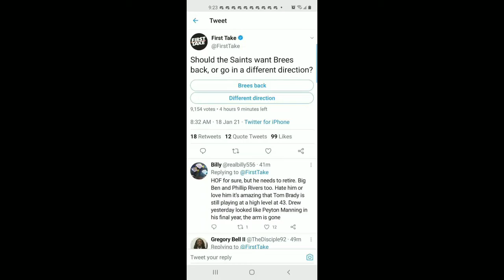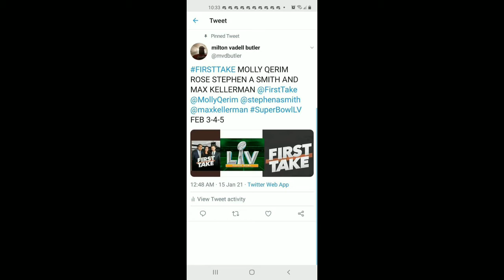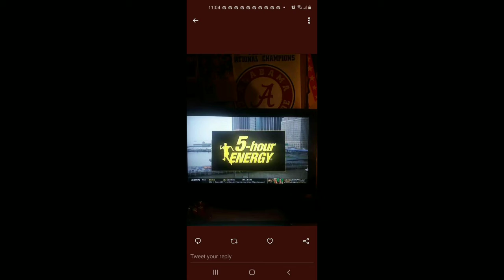I Watched First Take NYC On January 18th 2021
Molly Qerim Rose Stephen A Smith And Max Kellerman Ryan Clark Dan Orlovsky